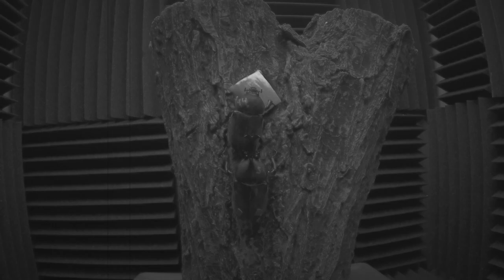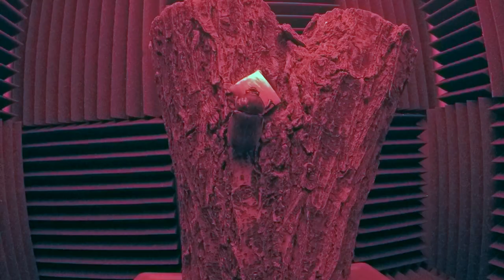Techno Rhinos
Note - this video has slight strobing effects.

Written as part of the Open Air MT Residency as a collaboration with the Emlen Evolutionary Biology Lab which is doing research into the mating songs and dances of the Japanese Rhinoceros Beetle.

The music uses elements of the rhino songs as a basis for the structure, A - B - C(A+B). The beginning only uses fragments of the songs of the rhino beetle, the middle section only uses instruments within Ableton, and the final section combines both.

The video is created from footage of the Lab's experiments.

Keep up with all the happenings at jessiharveymusic.com.